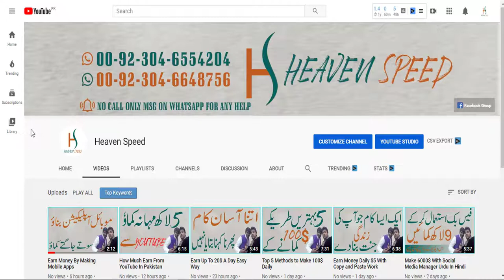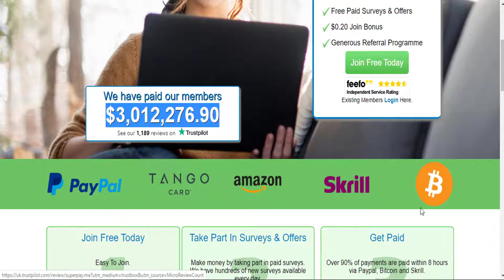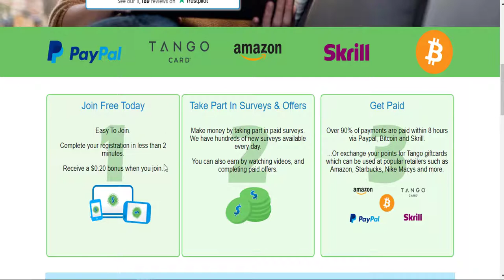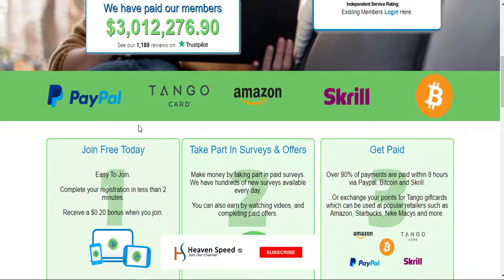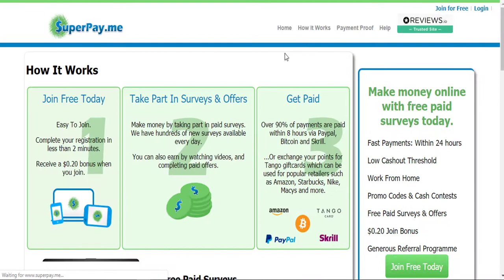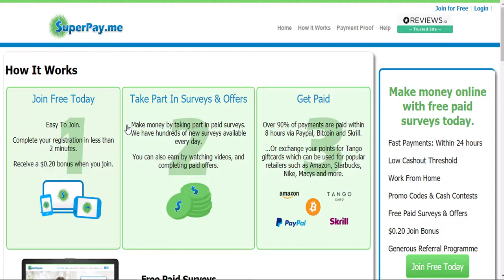Make money With Simple Step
in this video you will learn how to Make money With Simple Step per day real work from home 2020 complete detail in urdu and hindi language.

Like My FaceBook Page For More Updates